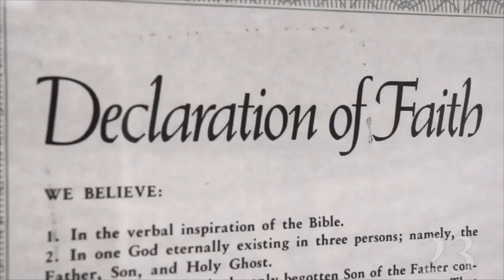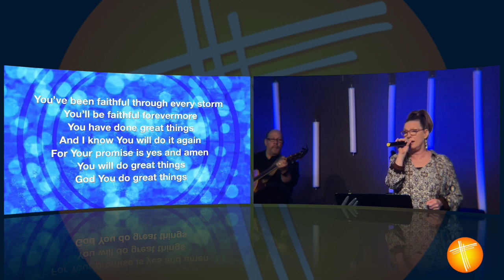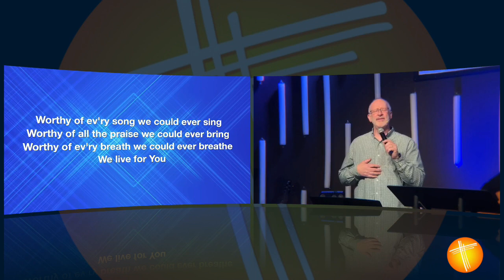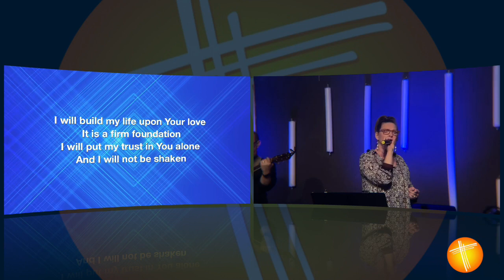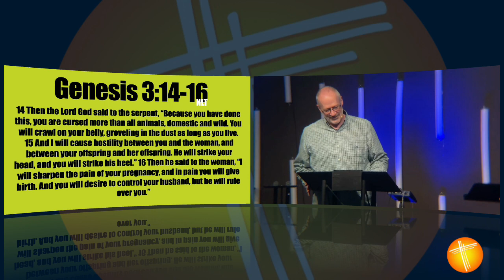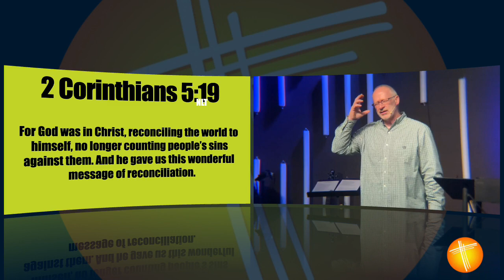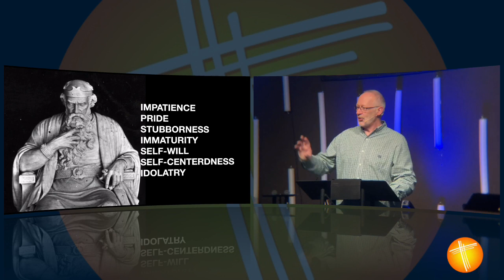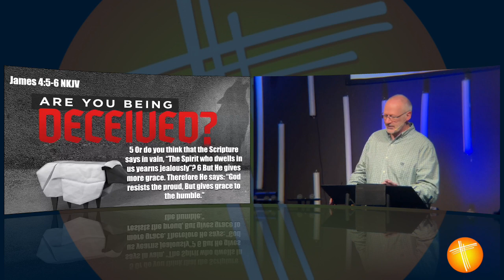Are You Being Deceived? Pt 8